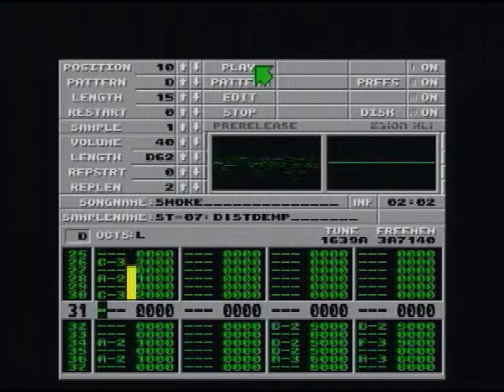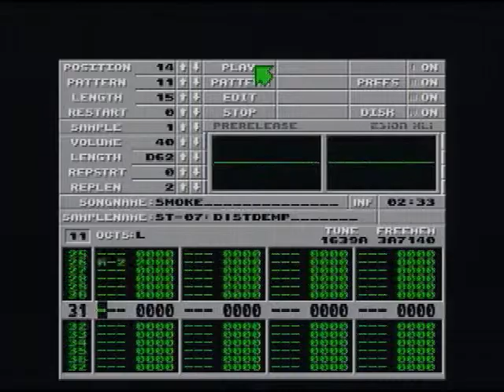ESION Tracker - Smoke song - ATARI STE.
Video capture from a real STE.